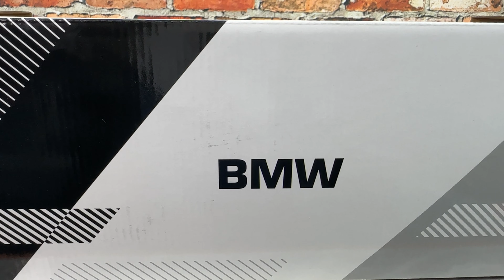[BEST] BMW R 1300 GS Adventure 🏍️🌍 | 1/12 Scale Diecast from Maisto Unboxing & Review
Join us on an adventurous ride with the BMW R 1300 GS Adventure! 🏍️🌍

In this detailed unboxing and review, we dive into the world of the BMW R 1300 GS Adventure in stunning 1/12 scale, crafted by Maisto. This diecast model perfectly captures the spirit of the legendary adventure bike, showcasing its rugged design and intricate details. Whether you’re a motorcycle enthusiast or a diecast collector, this video is sure to impress!

Share your thoughts on this model and let us know what you think of the BMW R 1300 GS Adventure!

Chapters:

0:00 - Introduction 📦

A brief overview of what’s to come in this unboxing and review.
1:15 - Unboxing the BMW R 1300 GS Adventure 🏍️

First impressions as we open the box and take out the model.
3:00 - Detailed Look at the Diecast Model 🔍

Examining the fine details and craftsmanship of the 1/12 scale bike.
5:00 - Features & Design Highlights 🌟

Highlighting key features and unique design elements of the model.
6:30 - Comparison with Real Bike 📸

Comparing the diecast model with the actual BMW R 1300 GS Adventure.
8:00 - Final Thoughts & Recommendations 🎯

Summary of the review and whether this model is a must-have for collectors.